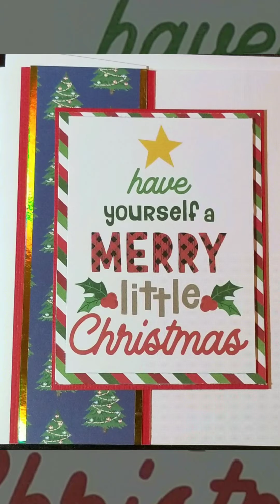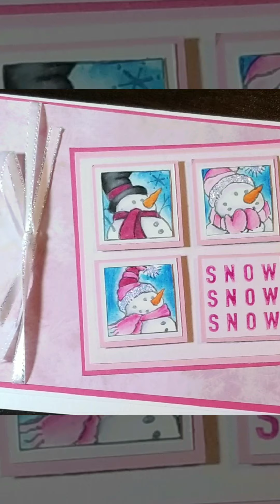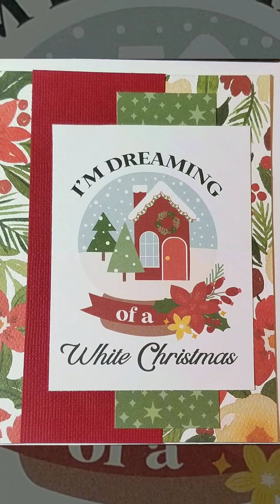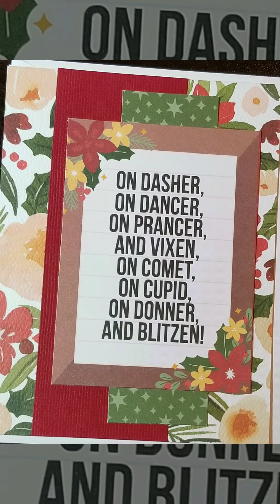Lisa McGushion Pt 1 of 5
C4C Cards for Cancer is a yearly program where cards are made and collected to be given to Cancer patients. Packets are put together of 5 cards for each patient and a yearly update letter on our program.

We are seeking sponsors this year for the drive, due to dramatic price increases in supplies. Anyone could sponsor with craft supplies for the grand prize package, or donate craft items to be used to make cards, or even a financial contribution to purchase mandatory supplies. In return we will advertise any company in our yearly newsletter. This will be reaching a minimum of 1,200 homes. Here is a link to the current best prices on A2 envelopes from Amazon.

All cards are shown on our YouTube channel so that we can all inspire one another.
Karla Bostic
Cards 4 Cancer
685 Ansley Ct
The card drive runs through Nov 1st and the winner is drawn on Nov 15th each year. All card donations go to the Cancer center at Emory hospital.
We except all sizes of cards, please do include an envelope. We love cards for all occasions. The only thing we do not except Is Sympathy cards. These patients are fighting for their lives and don't need that reminder. This is our 6th year having this card drive and it continues to grow each year. We provide pictures from the delivery each yr on our FB page.
Our goal is to give a smile to all Cancer patients.